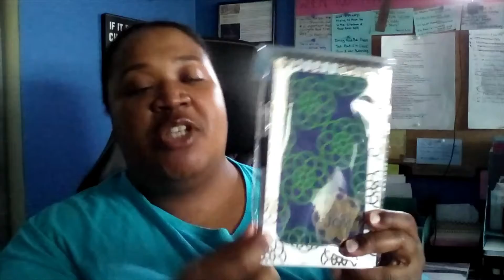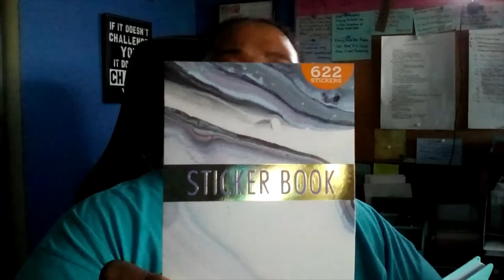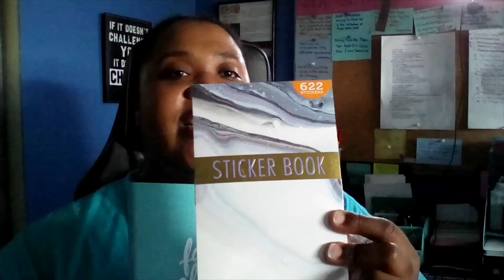It's My May Giveaway!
This is just a quick video to announce my May giveaway of the month! I hope that you will enjoy!

You can read my blog and find out more about my editing services by going to my

You can also go to the my magazine’s website to sign up and also find out how you and your book can become a featured author